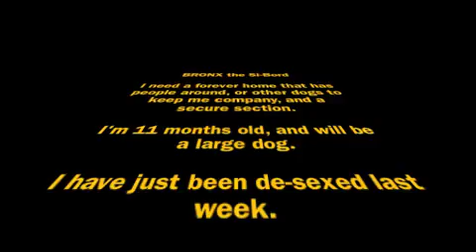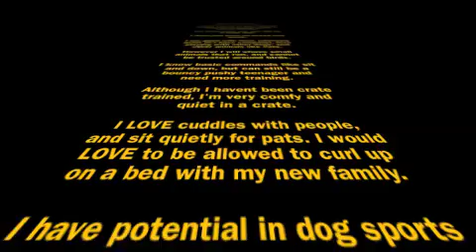Bronx the Si-bord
Bronx needs a special forever home